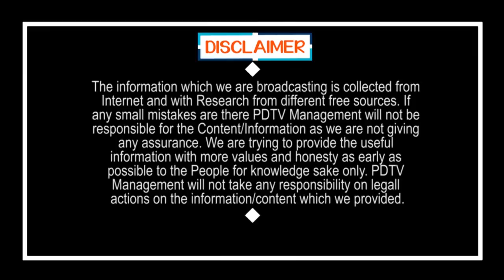PM Modi Speech | మోడీ మాటల్లో.. ఇది గమనించారా..? | PDTV News